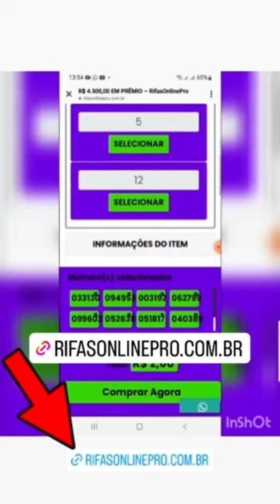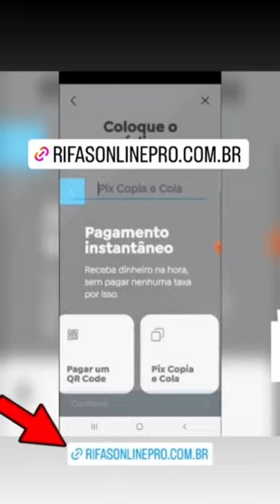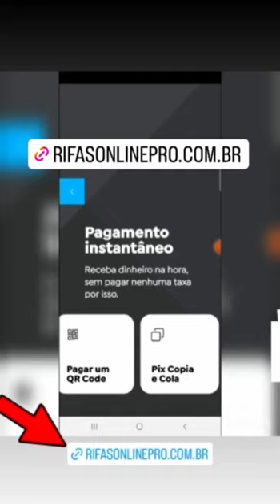Boa noite melhor forma possível 🚀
Boa noite melhor melhor possível 🚀